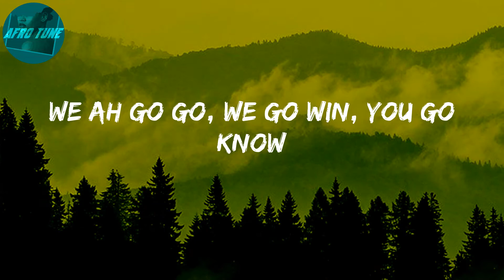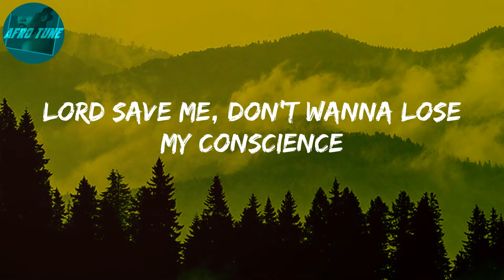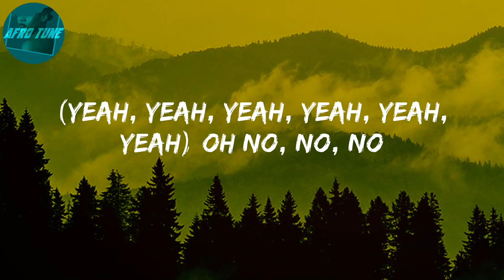Alcohol (Lyrics) - Joeboy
Lyrics: Alcohol
(Mad)
Ebélébé
(Yeah, yeah, yeah, yeah, yeah, yeah)
Ebélébé
Ebélébé
Ebélébé
Ebélébé
Ebélébé
Ebélébé
Ebélébé
Pon deck
(Oxygene Mix)